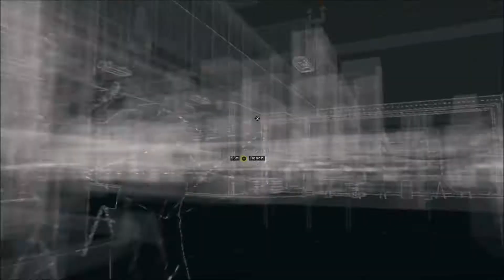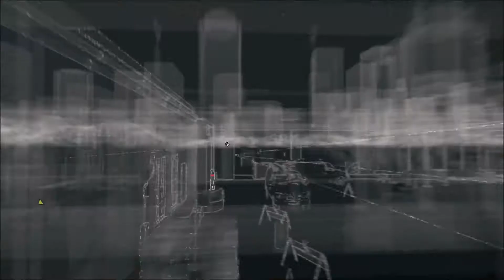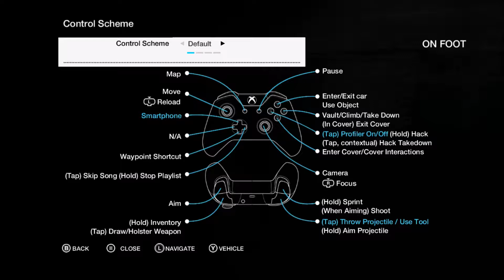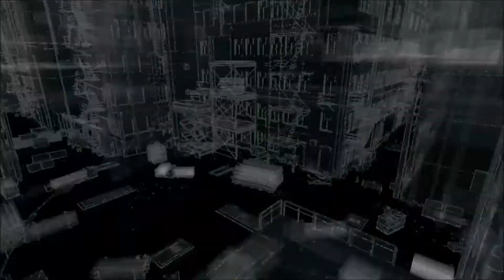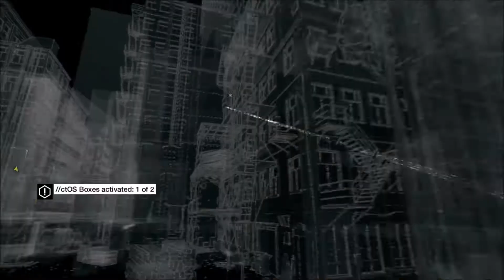Watch Dogs Part 3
Outro Song
Torba - Cherished

VxMontageZzxV